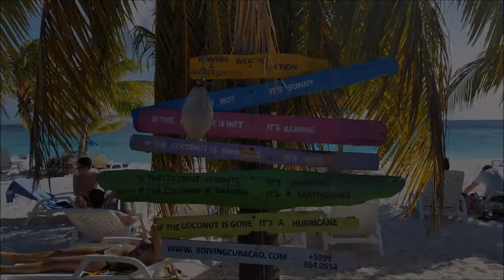Diving with B Diving Curaçao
I made a privat guided dive with Raul Granja from B- Diving Curaçao.

He showed me the hidden treasures of the reef of Cas Abao
Curaçao.
From, a huge Loggerhead Turtle, to the smallest Juvenile Spotted Drum and
Spotted Moray Eel, Garden Eel, Spotted Scorpionfish.
The specialty of the reef the white Frogfish.